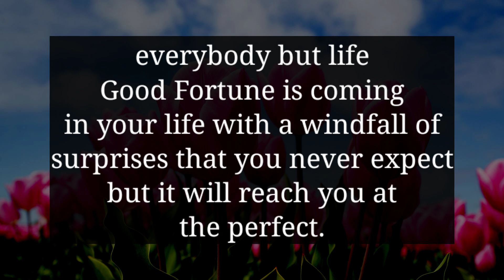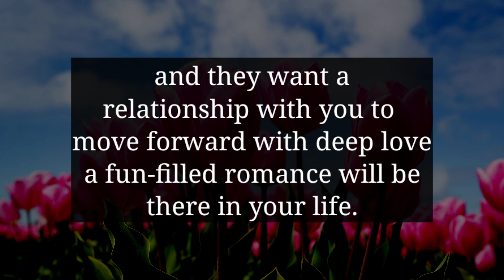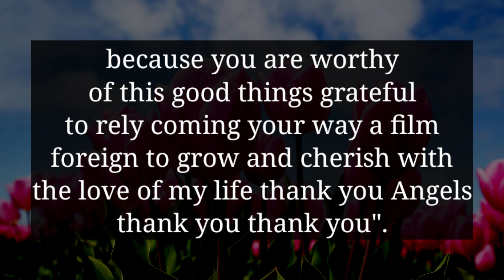YOUR PERSON IS SECRETLY TRYING TO TAKE YOUR...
divine feminine
twin flame